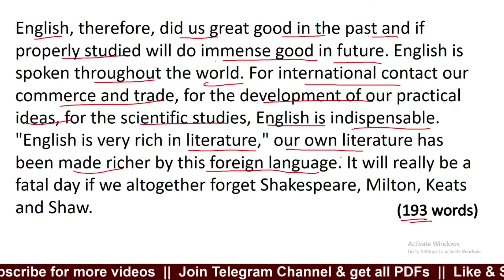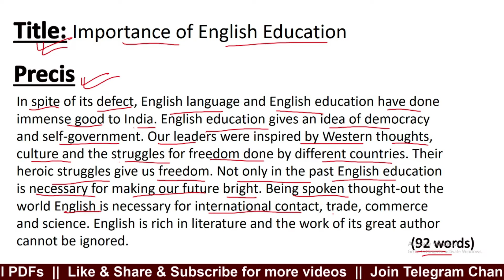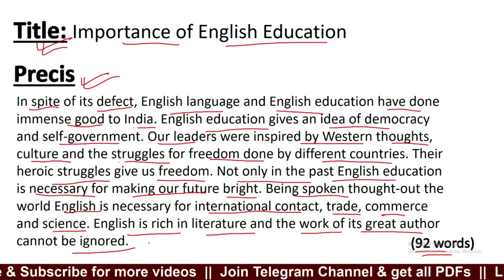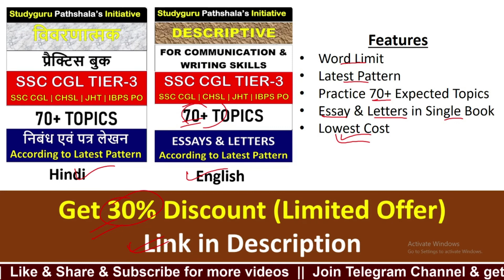Precis writing for SSC CGL & CHSL | Precis Writing (Practice set-5)